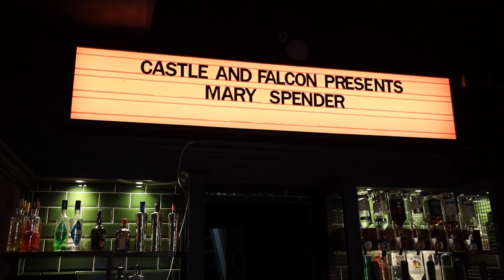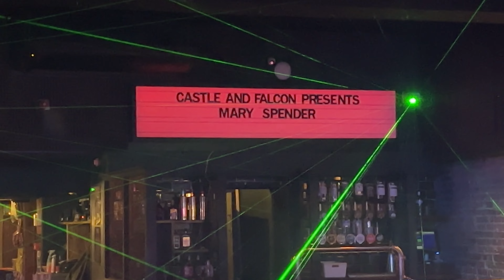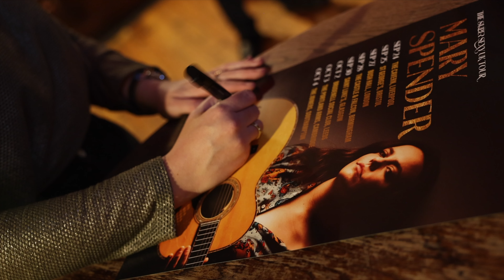My Guitar Headstock Snapped. What now? | Ep. 6 | SUPER SEXY TOUR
*My Online Courses - Special Offers for YouTube Viewers*

⭐ *Join Nebula* Thoughtful videos, podcasts, and classes from me and other creators you love

00:00 My Heartbroken Guitar
00:46 Journey to Birmingham
01:50 A Stand-in Guitar
03:26 Backstage and Soundcheck
04:32 The Acoustic Set
05:33 The Electric Set
08:45 Onwards to Glasgow